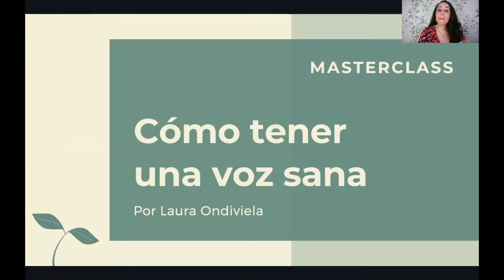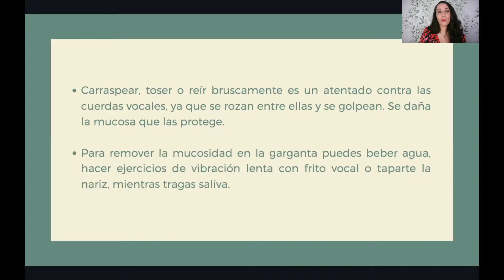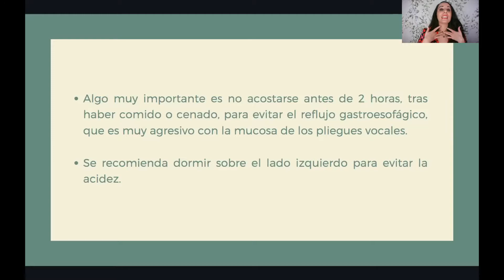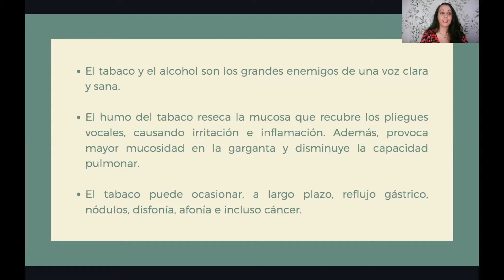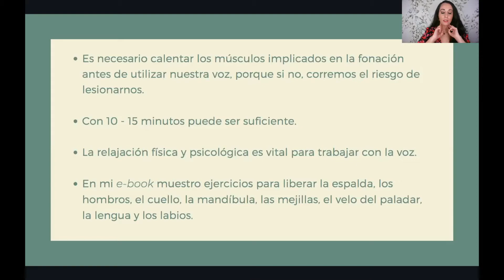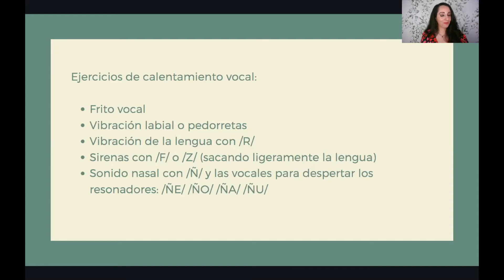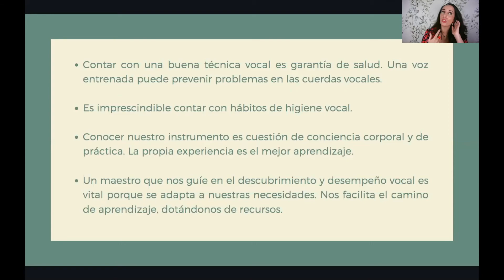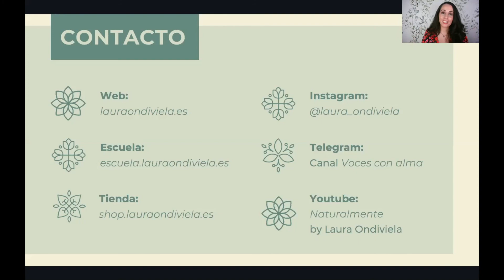Masterclass | Claves para una voz sana | Cuidado vocal ❤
Si quieres aprender a cuidar de tu voz de forma natural, puedes adquirir mi libro "Cuida naturalmente tu voz" y mi audioguía "Libera tu voz".

"Cuida naturalmente tu voz" es una guía de más de 200 páginas indispensable para cualquier amante de la voz, del crecimiento personal y de las terapias naturales.
Lánzate a esta aventura y descubre el poder de tu voz.